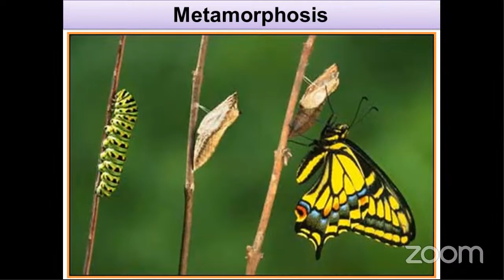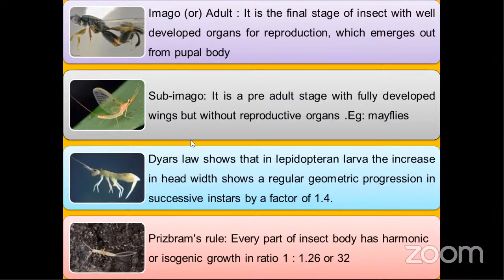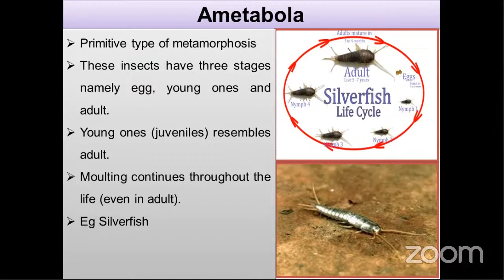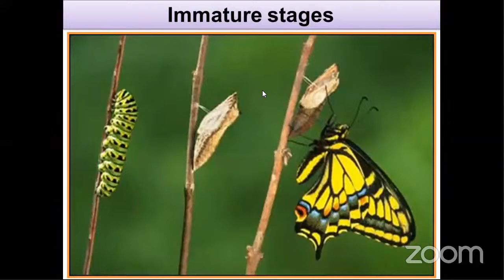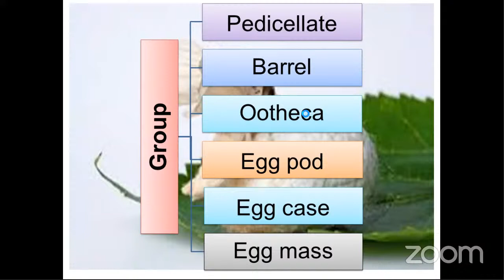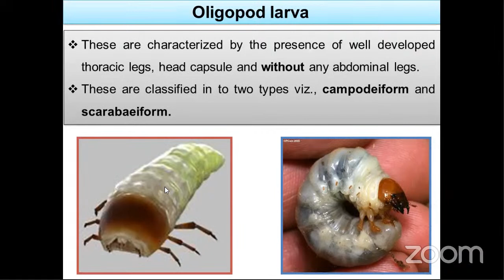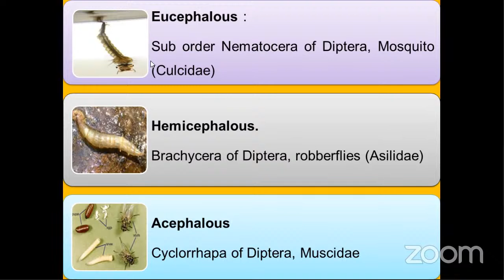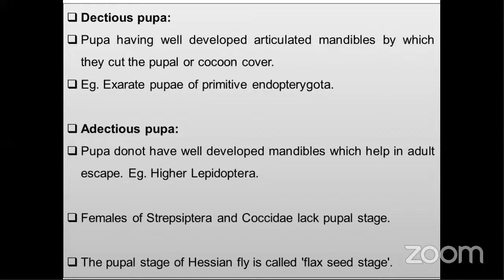Metamorphosis and immature stages